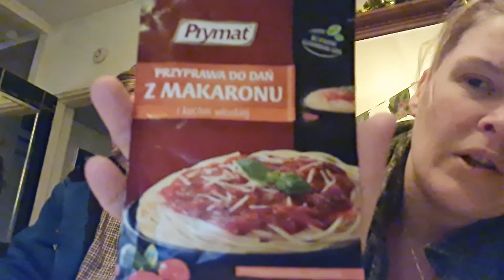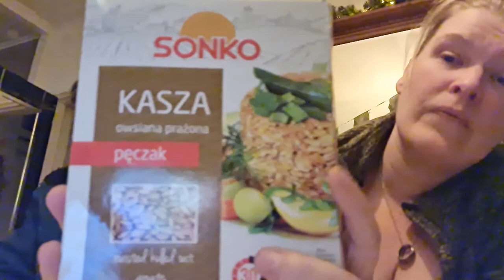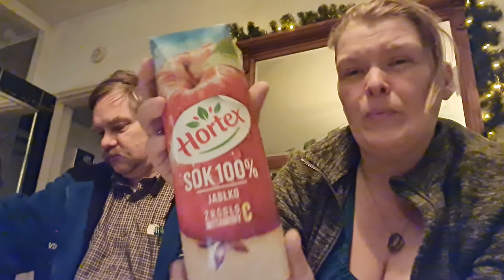met de meiden het park in en nog veel meer #885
Dieren
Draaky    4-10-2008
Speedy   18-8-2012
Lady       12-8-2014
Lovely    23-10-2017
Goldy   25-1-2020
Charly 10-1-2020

00:00​  : Intro
00:29  : jullie welkom heten
01:04  : in het losloop park met de Zusjes
01:13  : de meiden lekker aan het spelen
01:33  : droog rennen voor hoe lang?
01:40  : Lovely  probeert Beauty bij te houden
01:48  : elkaar aan het uitdagen
01:55  : Vrouwtje gooit iets in het water
02:05  : Beauty springt het water in
02:54  : Lovely in aan het zwemmen
03:09  : Kijken wie hoger in de rang is
03:31  : De zusjes weer terug brengen
04:14  : En dan kom je een Fut tegen
04:22  : Weer heerlijk lopen met Lady
05:09  : Mooie huizen kom je tegen
05:55  : Een mededeling en een klets praatje
12:24  : Facebook link staat  hier onder in de beschrijving

13:25  : Outro

Afspeellijsten:
✖ VLOGS -
✖ PERSOONLIJK -
✖ TAGS & CHALLENGES -
✖ SHOPLOGS -
✖ Knutselen

Samenwerking met:
✖ Voedselcentrum Isaak en de Schittering
✖ Green2Live Regenton
✖ Riva Hotel A13
✖ Wasstraat Scheveningen